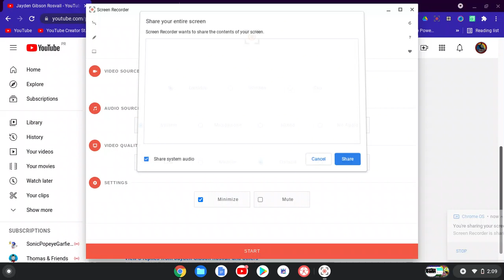Why Can't Jayden Gibson Rosvall Reply To My Comments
I Post Good Comments In Jayden Gibson Rosvall's Videos